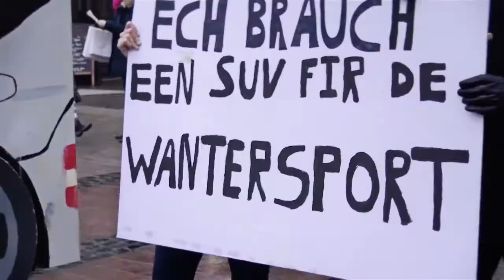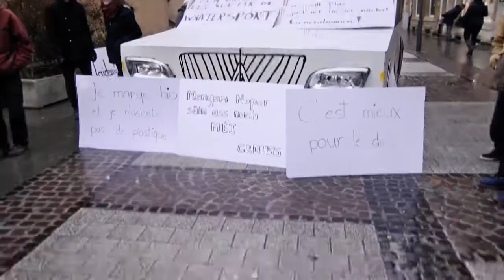Autofestival 2019: Ëmmer méi, Ëmmer méi grouss! En absurden Trend!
„A mengem Auto ass vill Platz, jusst net fir déi nächst Generatiounen“, esou de Motto vun enger origineller Initiativ vum Aktiounsgrupp vum Mouvement Ecologique zum Start vum Autofestival. „Ausgerüst“ mat engem iwwerdimensionéierten SUV goung et duerch d’Uewerstad, fir op den absurden Trend vun emmer méi groussen a leeschtungsstarken Autoen opmierksam ze maachen. „A mengem Auto ass vill Platz, jusst net fir déi nächst Generatiounen“ – „Ech brauch e fir an de Wantersport“ esou e puer Slogan vun de Pankarten... De Film a Fotoen zur Aktioun grad wéi de Communiqué fannt Dir op